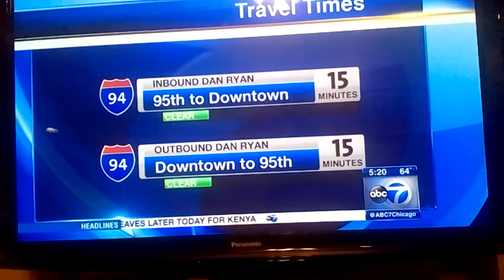Roz Varon with ABC 7 Chicago Traffic 7/23/2015